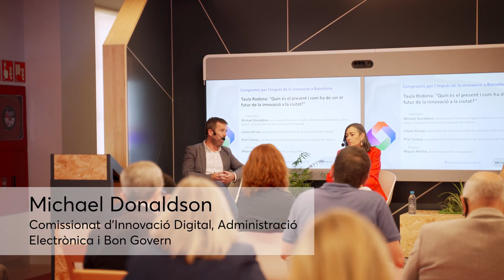Barcelona presenta la Plataforma d’Innovació Urbana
Ca l’Alier ha acollit la presentació en societat de la Plataforma d’Innovació Urbana de Barcelona (PIU)  integrada per totes aquelles persones que formen part dels òrgans de govern de la Fundació BIT Habitat. Aquesta Plataforma agrupa a un centenar de persones que, des de tots els àmbits de la quàdruple hèlix -ciutadania, empresa, recerca i acadèmia i administració pública- i des de diferents àrees de coneixement, defineixen i impulsen la innovació com el camí per abordar col·lectivament els reptes complexos de la ciutat i el seu entorn metropolità. Més informació a barcelona.cat/digital